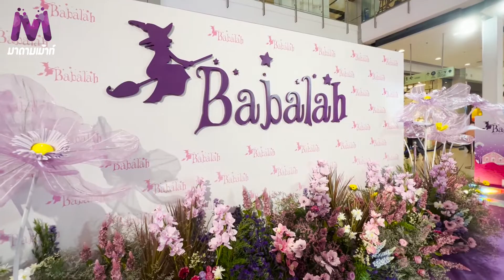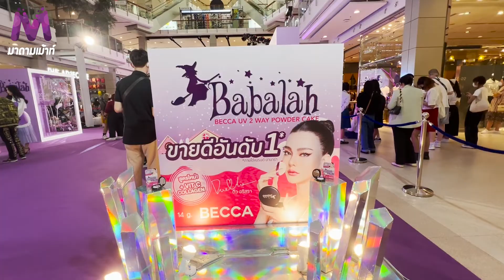Babalah Becca uv 2 way powder cake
“ดิว อริสรา” ยืนหนึ่งเรื่องความสวย ครองตำแหน่งพรีเซ็นเตอร์ แม่มด Babalah ที่ทรงเสน่ห์ที่สุดในทศวรรษนี้ Babalah Becca uv 2 way powder cake